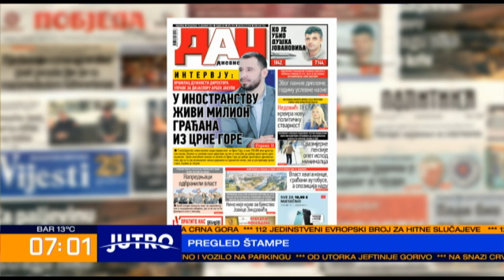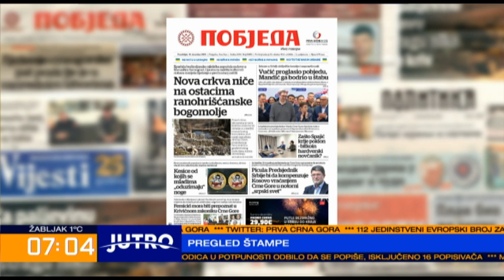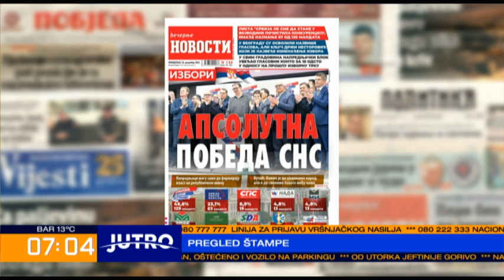JUTRO Pregled štampe-Ksenija Milović, Zdravko Kasalica-2023-12-18